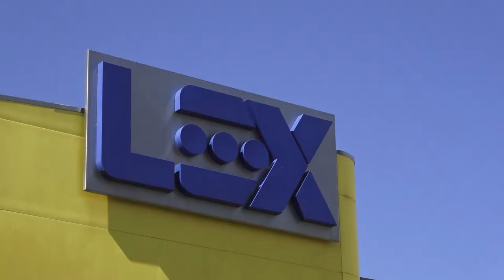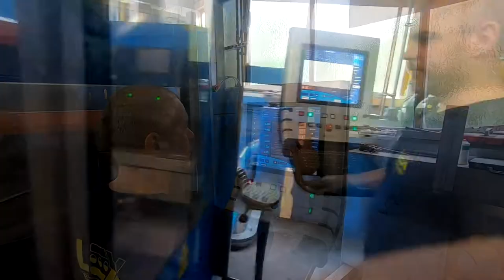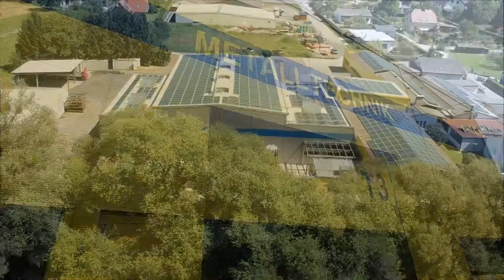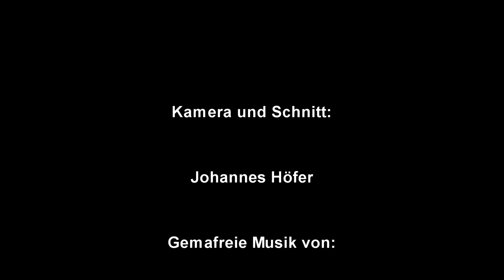Stahlbau LEX 2019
Video anlässlich des 60. Firmenjubiläums der Fa. Stahl- und Metallbau Lex in Gratkorn. Die Lex GesmbH realisiert im 1. Baufortschritt eine Erweiterung des Firmenstandorts
um 3 Hallen.